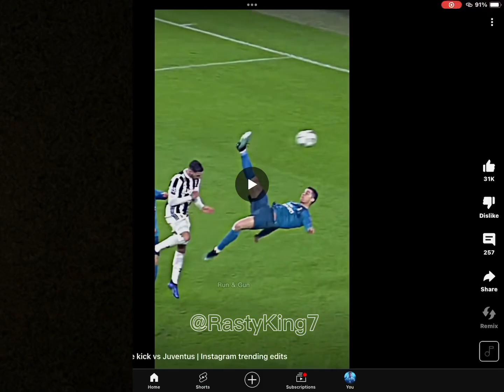Cuando Se Te Moja La Tarea🔥